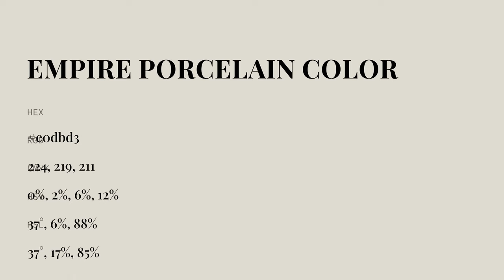Empire Porcelain color e0dbd3 hex color - Grey color - Cool color e0dbd3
What color is Empire Porcelain ? e0dbd3 hex color - Grey color - Cool color e0dbd3

Hex e0dbd3 Color Code is also known as Empire Porcelain color.

Hex e0dbd3 Color code in RGB color code model is created after adding 87.84% red color, 85.88% green color and 82.75% blue color.
Hex e0dbd3 Color code in CMYK color (process color) code model is generated after subtraction of 0% cyan, 2% magenta, 5% yellow and 12% black.